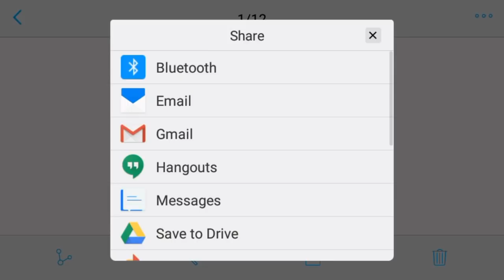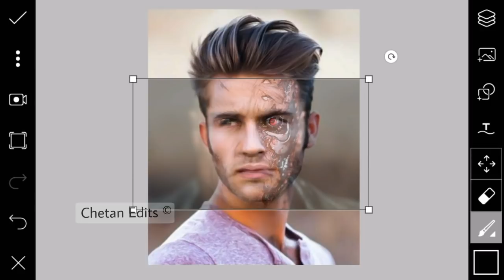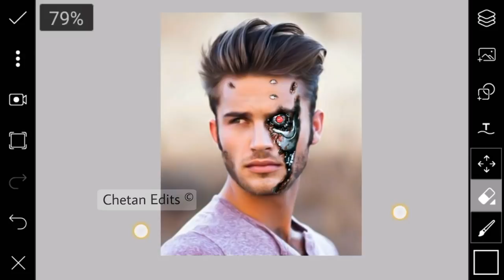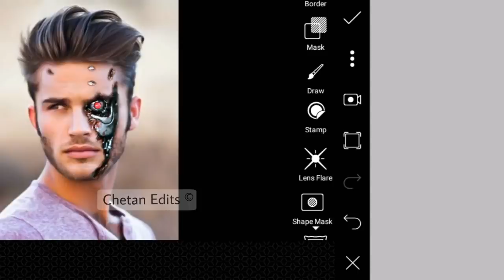Terminator Face Photo Editing || Picsart Amazing Trick Editing